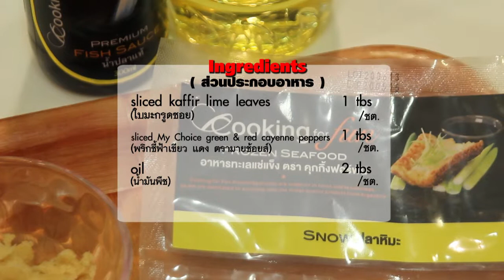4 snow fish choo chee